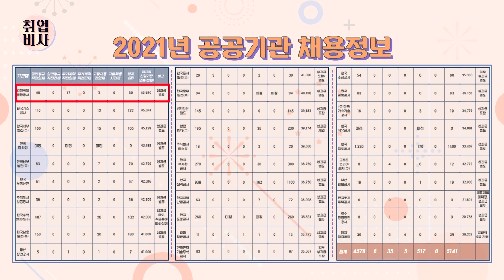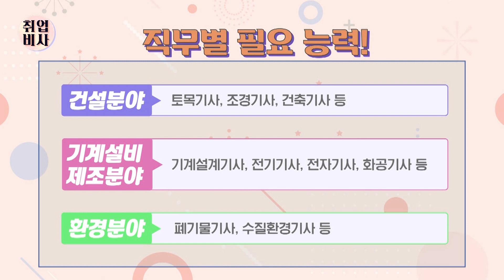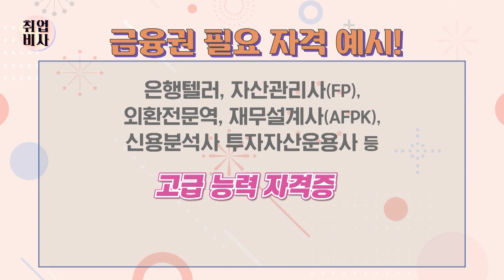📢 2021년 채용공고 (공기업, 사기업) 모두 알려드립니다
[취업비사 ep89]
벌써 2021년 새해가 밝은 지 2달이 넘었습니다!!
어드덧 추웠던 겨울도 따뜻한 봄으로 지나가고 있는데요~🌷

취준생 여러분들은 올해 취업을 위해 열심히 준비 중이겠죠?!
그런 취준생을 위해 준비했습니다 (두둥)

📢2021년 공기업부터 사기업까지 모든 채용 공고 소개!!
취업컨설턴트가 이야기 해주는 2021년 채용공고 소식!

💜 취업을 원한다면 드루와드루와! 💜
끝까지 영상 시청 부탁드립니다🙌🏻

📺 방송 시간 👉🏻 월 오후 12:00​